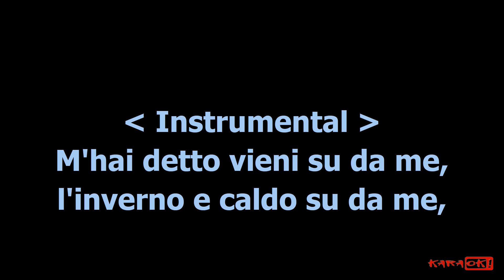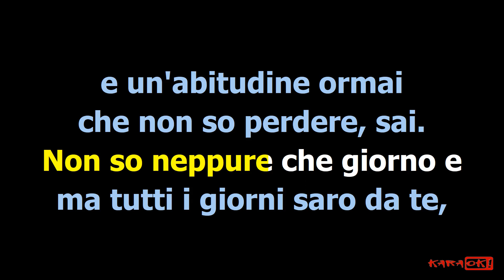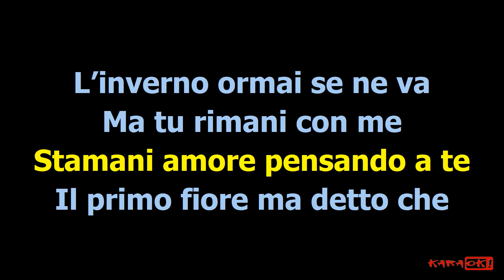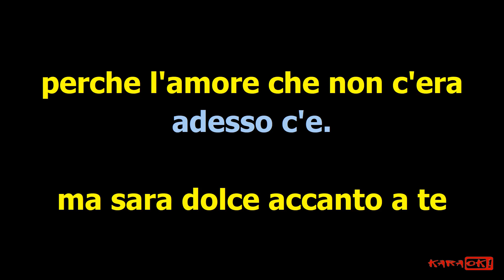COSA HAI MESSO NEL CAFFE' (Karaoke Version) Base NO Cori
AROMA / COSA HAI MESSO NEL CAFFE’ (Medley)
(Cha Cha Dance)

Programmare SIAE:
AROMA – musica di: PARMIGIANI
COSA HAI MESSO NEL CAFFE’ – musica di: BIGAZZI

M'hai detto vieni su da me,
l'inverno è caldo su da me,
non senti il freddo che fa
in questa nostra città.
Perchè non vieni su da me,
saremo soli io e te,
ti posso offrire un caffè,
in fondo che male c'è.

Ma cosa hai messo nel caffè
che ho bevuto su da te?
C'è qualche cosa di diverso
adesso in me;
se c'è un veleno morirò,
ma sarà dolce accanto a te
perchè l'amore che non c'era
adesso c'è.

Non so neppure che giorno è
ma tutti i giorni sarò da te,
è un'abitudine ormai
che non so perdere, sai.

adesso in me;
adesso c'è.

Stamani amore pensando a te
Il primo fiore ma detto che
L’inverno ormai se ne va
Ma tu rimani con me

adesso in me;
adesso c'è.
adesso c'è.